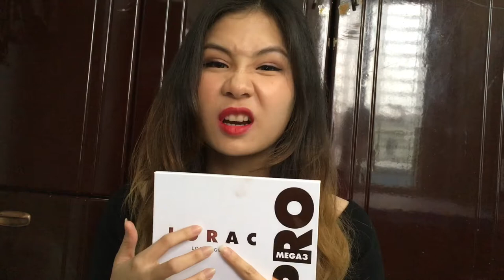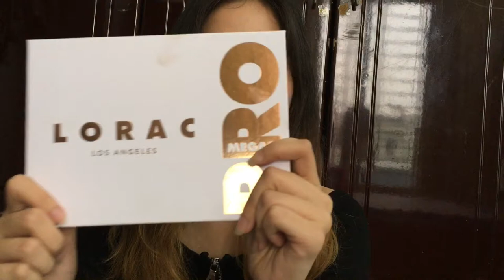Tháng 11 qua Heo đã mua gì ? - November 2016 - Makeup Haul